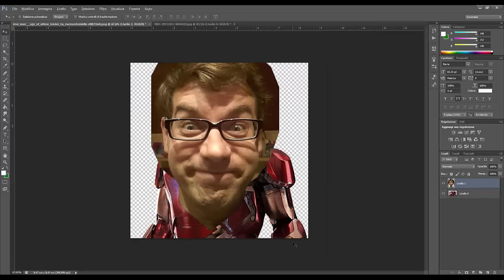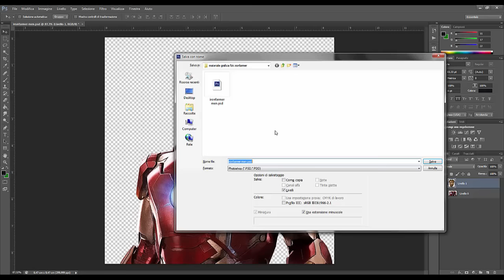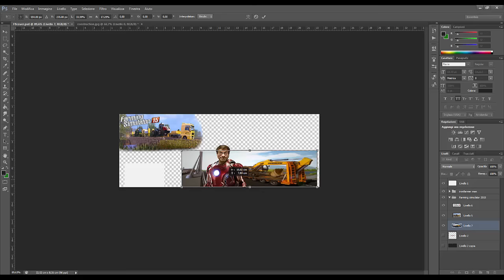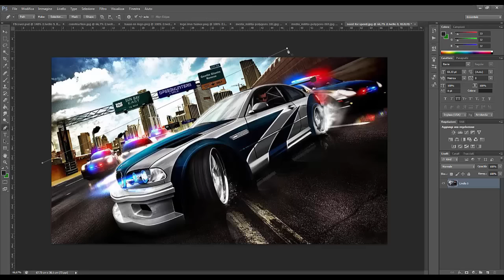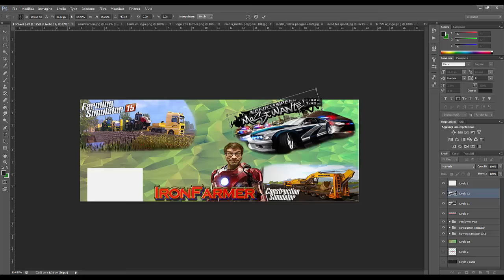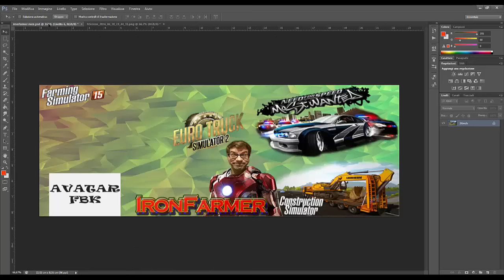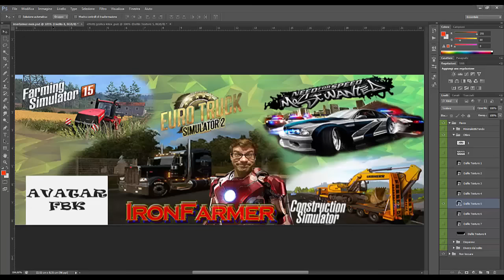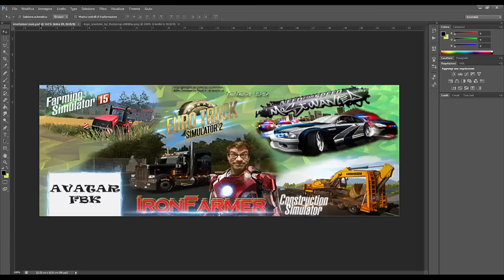SpeedArt Grafica Canale FaceBook IronFarmer By Lelex 89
Ciao a tutti ragazzi e benvenuti in un nuovo video di speedart. oggi faremo la grafica per la pagina fbk di IronFarmer di cuoi coplgo L'occasione per ringraziare per la fiducia riposta nei miei confronti... grazie ankora... Mi raccomando iscrivetevi per rimanere aggiornati, commentate ke mi fa sempre piacere sentire i vostri pareri... Alla prox ragazzi!!! Ciauuu Ciauuuuu

Volete giocare insieme a me??? Cercatemi su steam... Ovvio con i gioki ke avremo in comune xdxdxd

Le donazioni nn sono '''MAI''' e ripeto ^^^MAI^^^ obbligatorie, lo YouTuber nn è un lavoro, ma è semplice passione che viene dal cuore per portarvi allegria, risate, curiosita, a volte anke un po di stupidita ma fa lo stesso xdxdxd, è il bello di essere umani. Percio se volete aiutarmi per migliorare, a farmi capire ke per voi nn è un semplice guardare un video, ma seguire un vostro idolo, e anke per fare acquisti ke saranno unicamente legati allo scopo di portare altri game play e '''NN PER SCOPO PERSONALE'''

      Grazie di cuore a tutti voi...